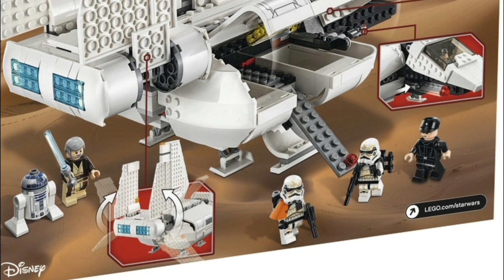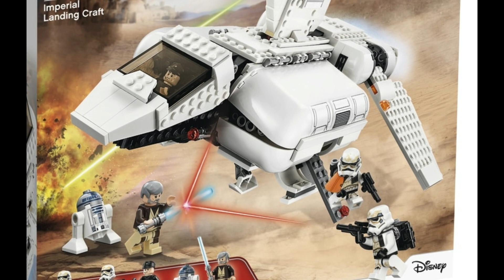Star Wars LEGO - Imperial Landing Craft (75221) - OB1 Summer 2018 PREVIEW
Star Wars LEGO - Imperial Landing Craft (75221) - OB1 Summer 2018

PREVIEW of the new set coming in August 2018! New images!